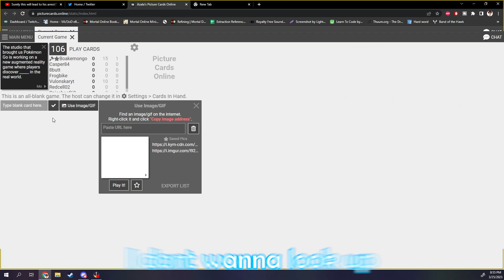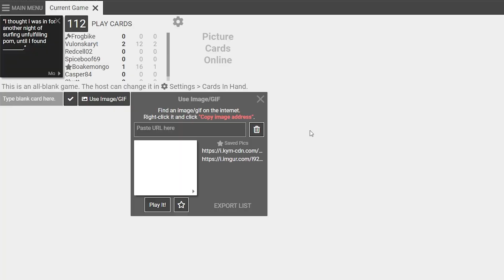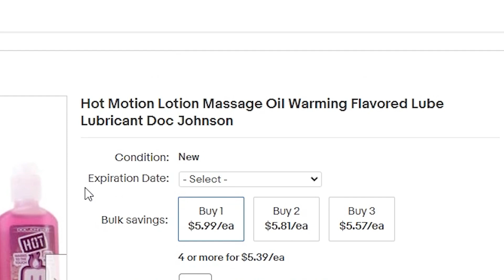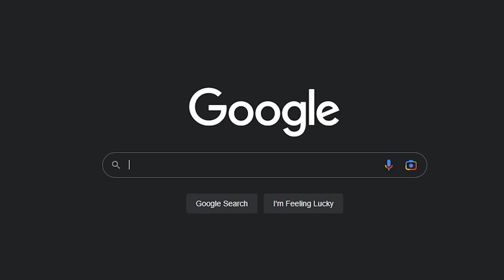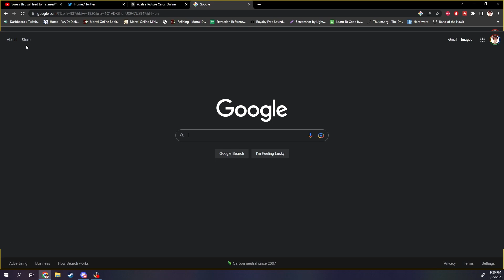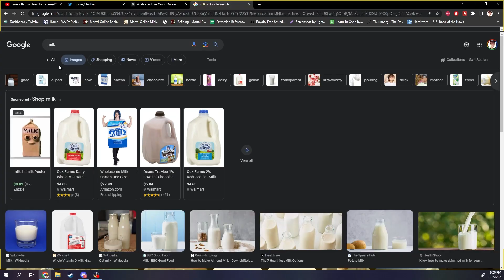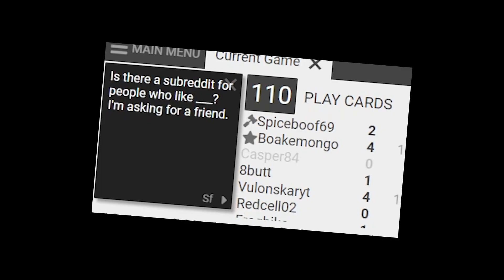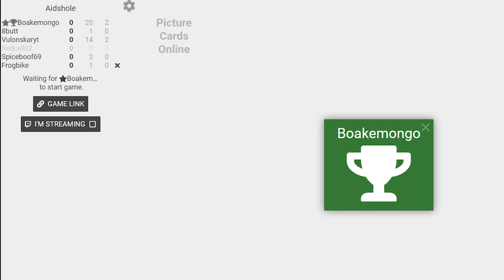THIS WAS A MISTAKE TO PLAY!! | Cards Against Humanity (Funny Moments)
The crew-
@BoofSpice -Yellow
@Da8Bit -Blue
@BoaksYT -Purple
@FrostbiteMN -Red